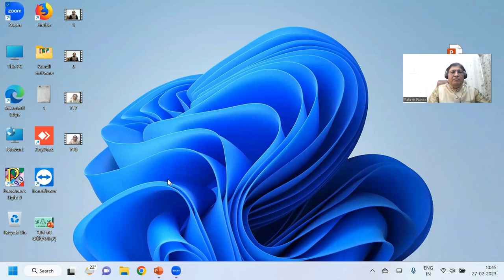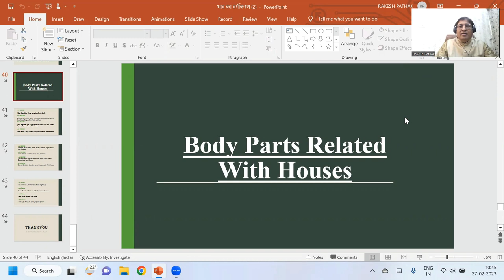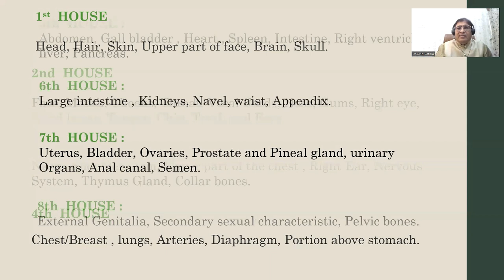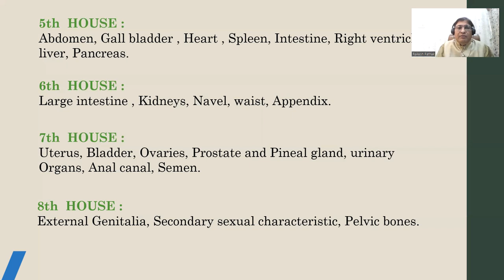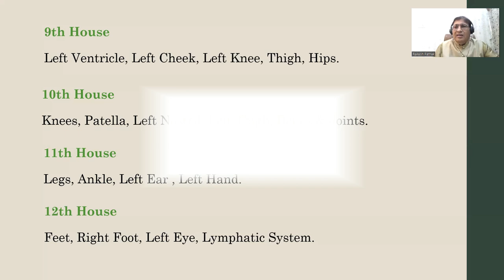ज्योतिष ज्ञान (कुंडली के १२ भाव और शरीर के अंगो पर उनका प्रभाव ) Part - 28 || 8595564780,8882328192